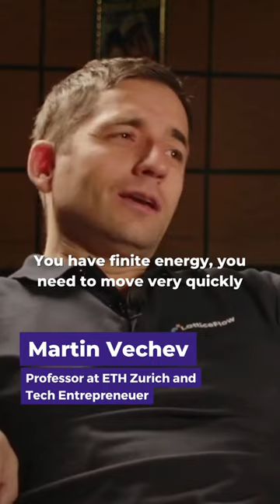If You Want to Make an Impact Move Fast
In the latest episode for The Recursive podcast, we take a look inside the mind of Martin Vechev - the award-winning researcher, professor at @ethzurich and tech entrepreneur behind @insait.institute - Institute for Computer Science, Artificial Intelligence and Technology.

In his conversation with Irina Obushtarova, he shares:

💸 Why did he drop the opportunity to earn money in Canada to follow his passion back to Bulgaria;

🤔Why problem definition is more important than problem-solving in the world of science and research;

🚀 How his lifelong dream of INSAIT came to life.